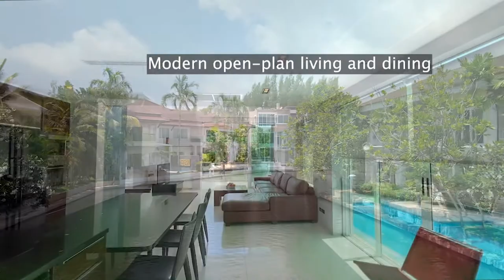Boat Lagoon Waterside Townhome - Waterside Townhome in Boat Lagoon Marina - HomeInPhuket Real Estate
Listing ID: PS0829